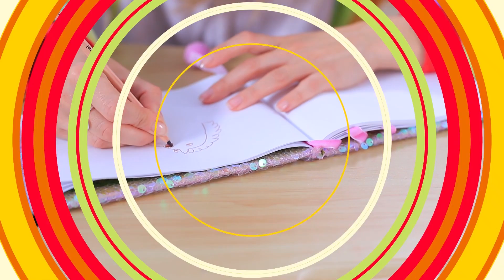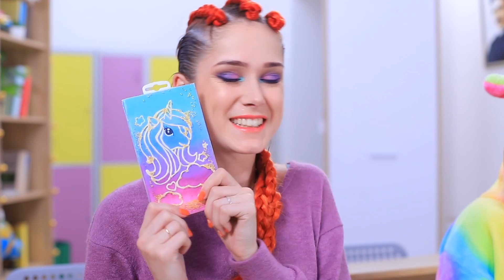10 DIY De Materiais Escolares De Unicórnio vs Materiais Escolares De Sereia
O unicórnio e a sereia vieram para as lições? Uau! Hoje, estamos aguardando uma visão geral da escola simples mais incomum, porque as simples estragam o humor das criaturas mágicas.

Supplies and tools:
• Spray bottle
• Acrylic paint
• White faux fur
• Scissors
• Foam paper
• Zipper
• Elastic ribbon
• Hot glue gun
• Jar
• Glass paint
• Hair dryer
• School supply cup
• LED string of lights with batteries
• Twine
• Clear glue
• Tulle
• Needle and thread
• Small bells
• Keychain piece
• Decorative seashells
• Marker
• Clear flask
• Seed beads and sequins
• Glitter
• Glycerin
• Flashlight
• Empty glue bottle
• Unicórnio horn
• Satin ribbons
• Stars and flowers
• Slime glue
• Gel laundry detergent
• Baking soda
• Label
• Light clay
• Thin plastic ball
• Balloon
• Toothpaste
• Notebook
• Velcro
• String of sequins
• Fish and seashell stickers
• Envelope
• Polyester stuffing
• Paper
• Modeling knife
• Sequin fabric
• Clear nail polish
• Velour ribbon
• Decorations
• Plastic star
• Colored kinetic sand
• Eraser
• Paints
• 3D acrylic liner
• Clear plastic